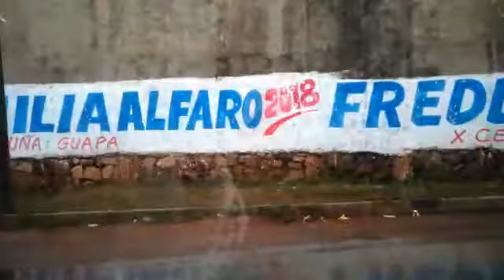Propaganda Electoral en San Lorenzo, Mayo 2017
Vecinos denuncian campaña electoral anticipada en espacios públicos.